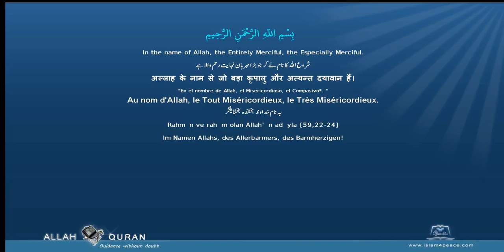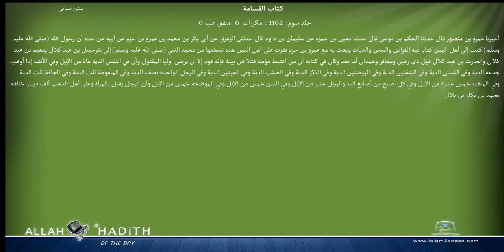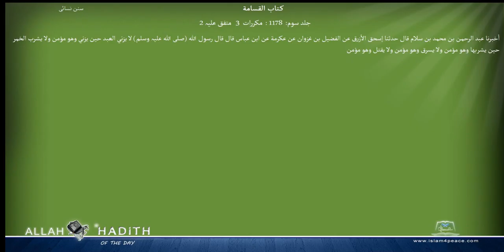Sunan an Nasai Arabic سنن النسائي045 كتاب القسامة